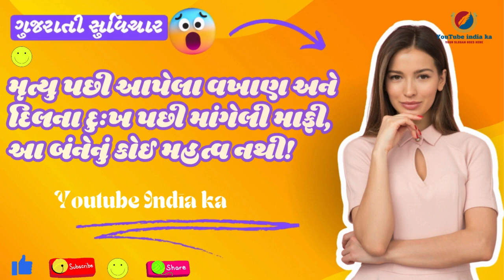પ્રતિદિન પ્રેરણા | જીવન બદલનારા ગુજરાતી સુવિચાર| YouTube India Ka| સકારાત્મક વિચારો માટે | Suvichar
Welcome to YouTubeIndiaka - Gujarati Suvichar! 🌟

મૃત્યુ પછી આપેલા વખાણ અને દિલના દુઃખ પછી માંગેલી માફી,
આ બંનેનું કોઈ મહત્વ નથી!

Dive into the wisdom and inspiration of Gujarati Suvichar (સુવિચાર) with our channel. Every day, we bring you the most profound and uplifting quotes, thoughtfully curated to touch your heart and soul. Whether you're seeking motivation, peace, or a new perspective, our videos offer timeless wisdom to guide you through life's journey.

What You’ll Find on Our Channel:

Daily Suvichar to start your day with positivity
Beautifully crafted visual presentations of quotes
Inspirational messages in the sweet melody of the Gujarati language
A community of like-minded individuals sharing wisdom and positivity

પ્રેરણાત્મક ગુજરાતી સુવિચાર | Daily Gujarati Suvichar for Motivation
સવારની શરૂઆત સકારાત્મક વિચારો સાથે | Gujarati Suvichar
ગુજરાતી સુવિચાર | Heart-Touching Suvichar in Gujarati
પ્રતિદિન પ્રેરણા | Best Gujarati Suvichar Collection
જીવન બદલનારા ગુજરાતી સુવિચાર | Life-Changing Gujarati Quotes
આજનો સુવિચાર | Daily Inspirational Gujarati Quotes
સકારાત્મક વિચારો માટે | Best Gujarati Suvichar
ગુજરાતી સુવિચાર સાથે દિવસની શ્રેષ્ઠ શરૂઆત | Morning Motivation
શ્રેષ્ઠ ગુજરાતી સુવિચાર | Best Motivational Quotes in Gujarati
દિવસની પ્રેરણા | Powerful Gujarati Suvichar Collection